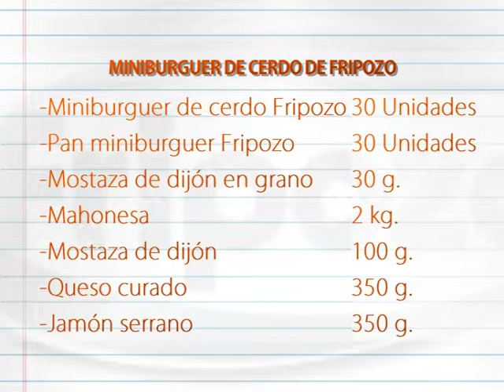Fripozo - Miniburguer de cerdo